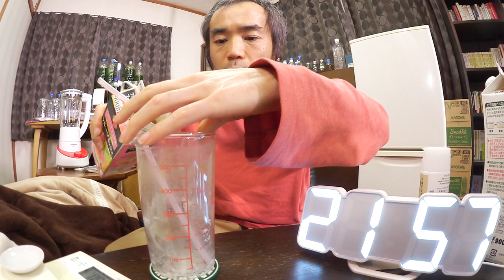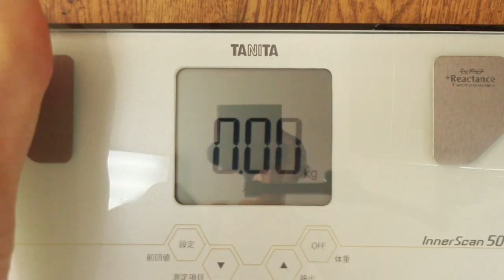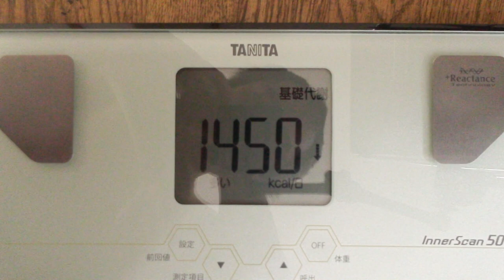【不食断食絶食】１０００日間絶食します「絶食６５３日目」＃６５３【霊仙】2020/01/28